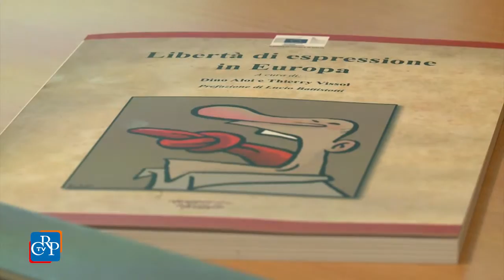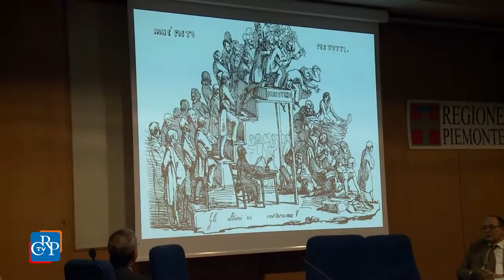La satira in Europa prima e dopo Charlie Hebdo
Si è svolto presso il Centro incontri della Regione Piemonte il convegno “La satira in Europa, prima e dopo Charlie Hebdo”. L’incontro, organizzato dal Consiglio regionale del Piemonte con la Consulta Europea, l’Ordine dei Giornalisti del Piemonte e con il patrocinio della Commissione Europea, ha approfondito il tema della libertà d’espressione e di satira dai diversi punti di vista: giuridico, culturale e giornalistico.